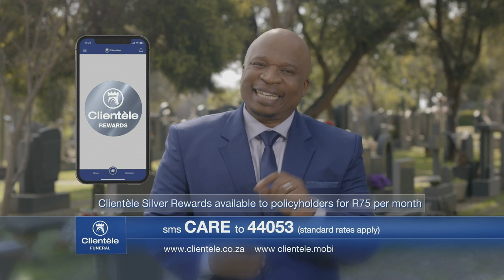Clientèle Limited - Funeral | Now and into the Future (1 minute)